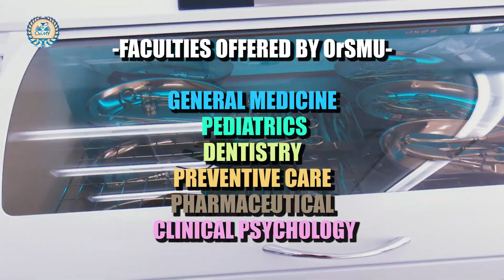Orenburg State Medical University | MBBS In Russia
Medical Institute Chkalov (now The Orenburg State Medical UNIVERSITY) was established in 1944. Doctors Improvement school was opened (now it's referred to as Department of post-graduate coaching for specialists), student's hostel № three and canteen were in-built 1985. The institute continuing its development in 1990-s, new departments, like Department of upper medical care and Department of preventive care, were opened. The Orenburg State Medical University opened three new departments in 2002 (Dental, Pharmaceutical, Department of clinical psychology) and have become a better institution with eight departments.